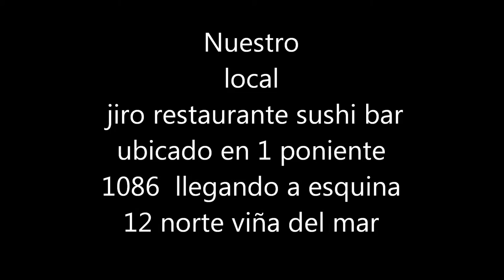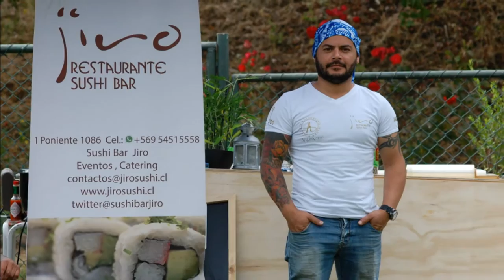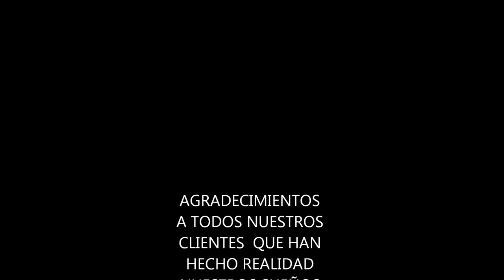VIDEO JIRO RESTAURANTE & SUSHIBAR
FOTOS DE EVENTOS Y CAMBIOS DE NUESTRO LOCAL DURANTE EL TIEMPO QUE LLEVAMOS, BUEN A MÚSICA BUENA COMIDA BUENOS TRAGOS Y ATENCIÓN INCREÍBLE TE ESPERAMOS PARA VIVIR UNA EXPERIENCIA DIFERENTE SOLO VEN A CONOCERNOS FONO RESERVAS FONO 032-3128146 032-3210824